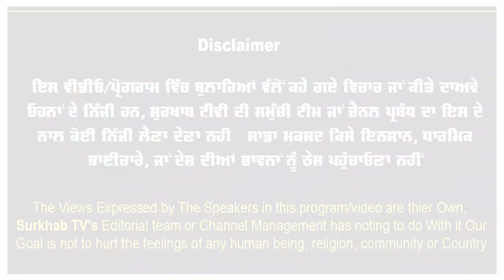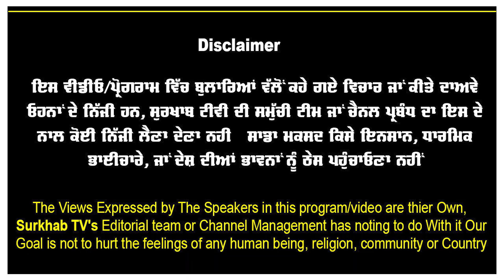ਨਹੀਂ ਹੋਣੀ ਚਾਹੀਦੀ ਪ੍ਰੋ.ਦਵਿੰਦਰਪਾਲ ਸਿੰਘ ਭੁੱਲਰ ਦੀ ਰਿਹਾਈ | Maninderjit Bitta ਦਾ ਬਿਆਨ